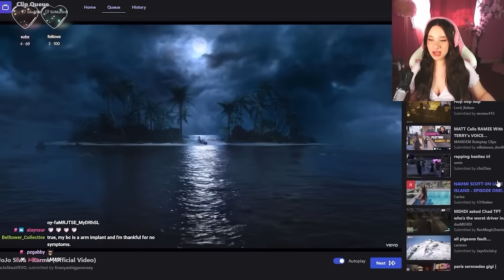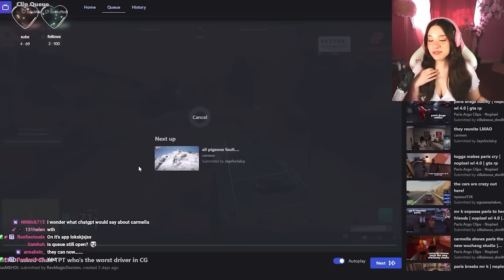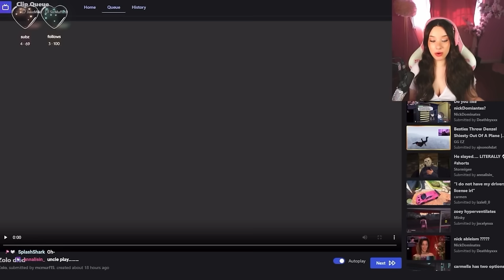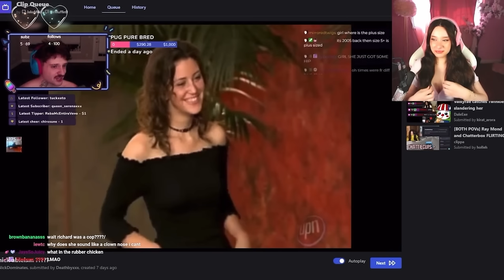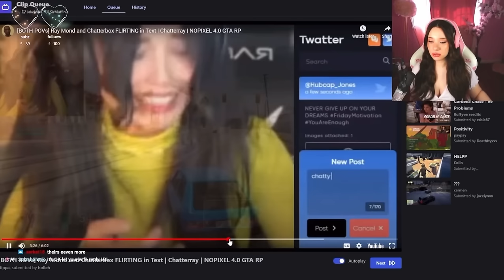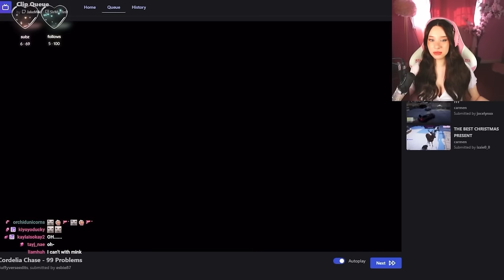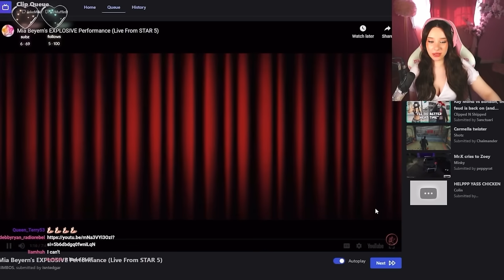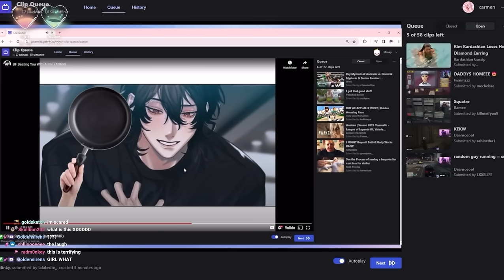Carmen reacts to GTA RP clips and more!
Carmen reacts to GTA RP clips and other clips sent in by twitch chat.